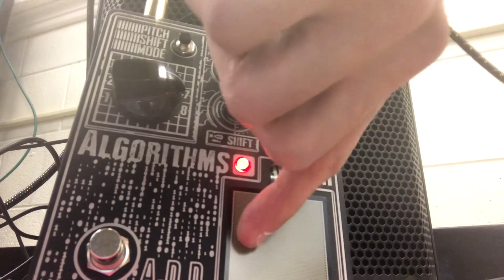1/25/2022 Experiment #2 A.D.D. Pedals Algorithms